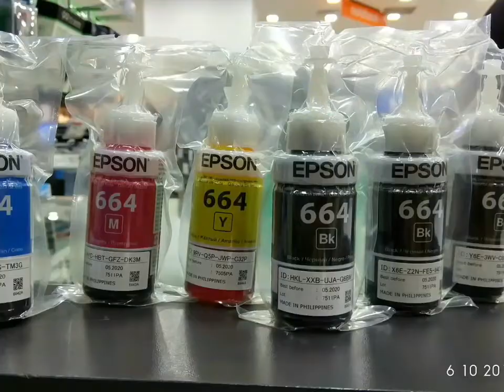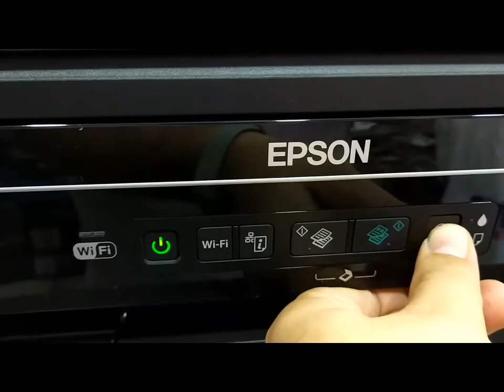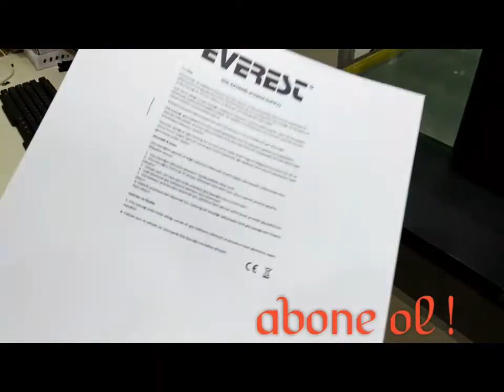EPSON YAZICI KOLAY KURULUM - Boya dolumu detaylı anlatım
Epson L386 Nerden satın alabilirim ?